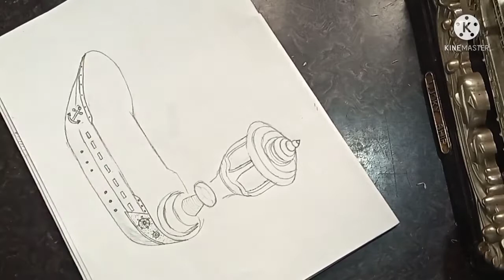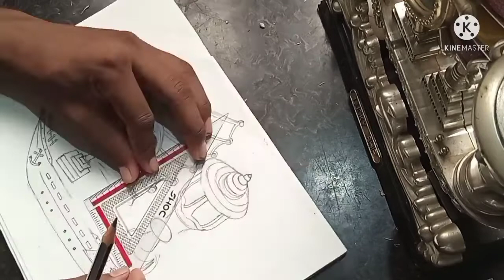how to draw ship sketch with pencil / drawing /ship / sketch / ship / drawing /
how to sketch of ship by pencil
how to
how to draw ship with pencil
ship drawing
 free sketch
     in this video you will learn how to draw ship by pencil in easy way or sketching of ship.

0:31 :- reverse of SIP drawing
0:32 :- starting of ship drawing
5:00 :- mid of sheep drawing
8:00 :- end of ship drawing